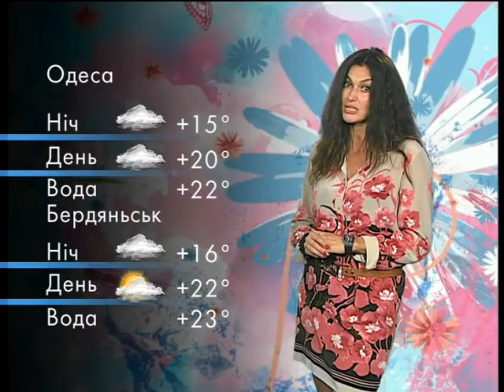Погода на 30 сентября 2017 от Яны Кондратьевой